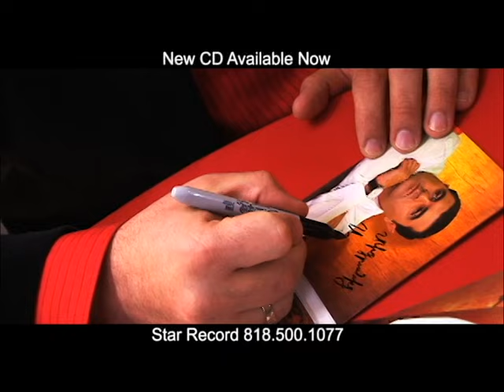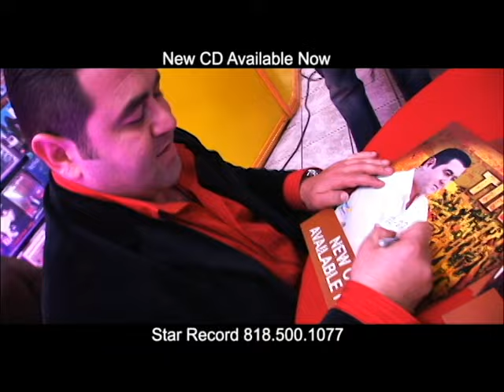TIKO - Tigran Asatryan - 8:30 (8 anc 30) - New 2010 Album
Tigran Asatryan - 8 ANC 30 -
New 2010 Clip / Album
NOW AVAILABLE

Music & Lyrics By: Levon Abrahamyan